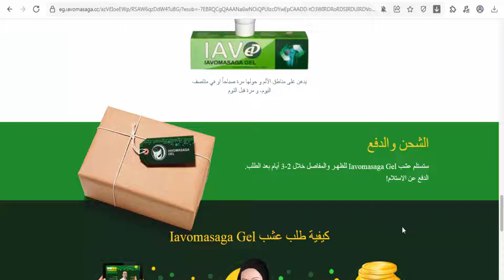iavomasaga Gel - Egypt - gel for joints